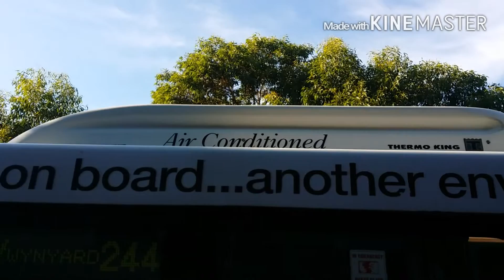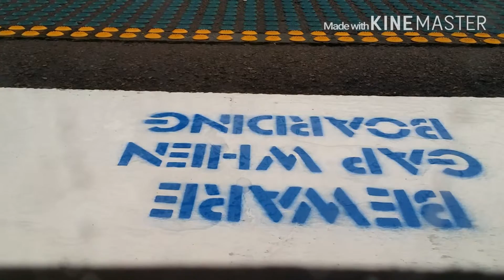Hunter Valley Vlogging Sydney Special day 3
Day 2 will be uploaded alongside and day 1 will be uploaded tomorrow.